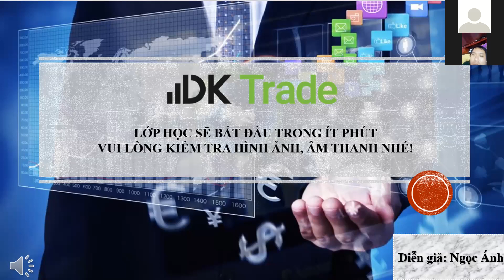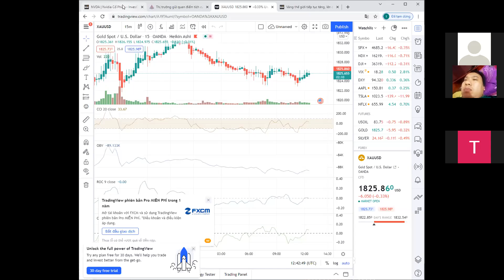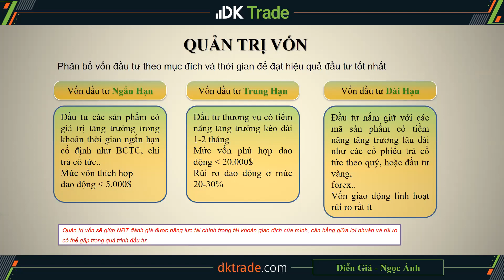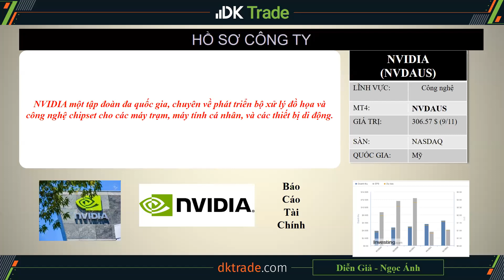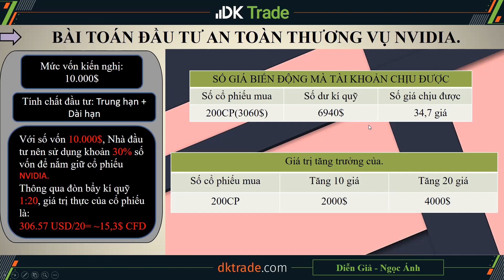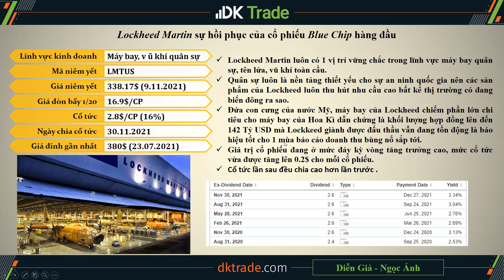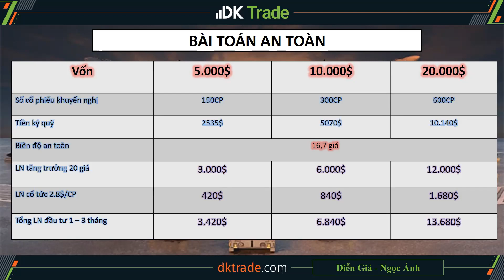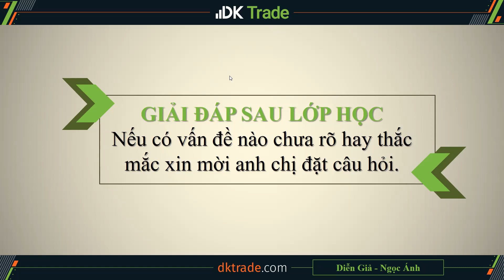Webinar 11/11/2021: Tư duy đầu tư chứng khoán cho người mới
Từ lâu, chứng khoán là một hành trình hấp dẫn và thu hút rất nhiều nhà đầu tư. Tuy nhiên, để thành công trong bất kỳ công việc gì, việc học hỏi kinh nghiệm từ những người đi trước là điều vô cùng quan trọng. Sau đây là một ít kinh nghiệm chơi chứng khoán cho người mới bắt đầu. hãy tham khảo và tận dụng tốt nó nhé.

1. Không ngừng tìm tòi nâng cao kiến thức cá nhân
2. Chuẩn bị những công cụ kỹ thuật đồng hành vững chắc
3. Liên tục nâng cao kinh nghiệm đầu tư bằng cách tự thực hành, tham gia các lớp học trực tuyến và học hỏi kinh nghiệm người đi trước.

Nhà đầu tư có tư duy muốn tăng tiến và kết hợp được ba hành động trên chắc chắn sẽ có những thương vụ thắng lợi trong tương lai.